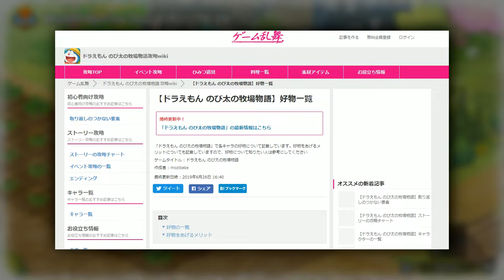Doraemon Story of Seasons Part 4 - เทพธิดากับพลังทั้ง 4!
🔶สามารถรับชมได้ด้วยความชัด 1080p ได้แล้วนะครับ🔶

🔵สวัสดีครับผมปัด อายุ 18 เกิดวันที่ 14 กุมภาพันธ์ 🔵